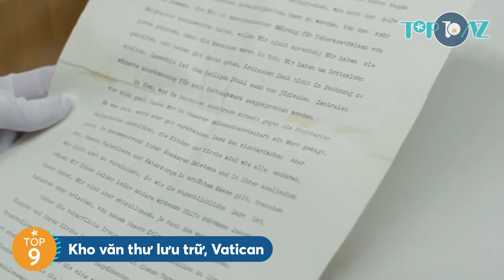TOP 10 Địa Điểm Bí Ẩn Nhất Trên Thế Giới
Trái đất chúng ta đang sống có vô số kỳ quan thiên nhiên hùng vỹ, có nơi được tạo hoá ban tặng, có nơi do chính con người tạo ra. Trong số những nơi đây, có những địa điểm bí ẩn đến mức dù công nghệ tiên tiến đến đâu, con người thông minh tới mức nào thì vẫn chưa thế khám phá hết được. Hãy cùng TOP10AZ tìm hiểu Top 10 địa điểm bí ẩn nhất thế giới tại video này nhé!